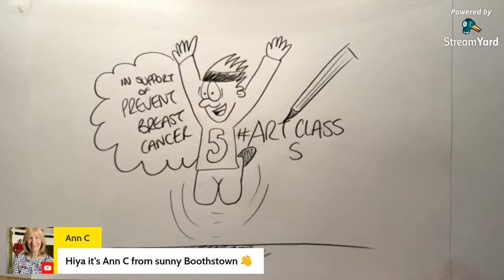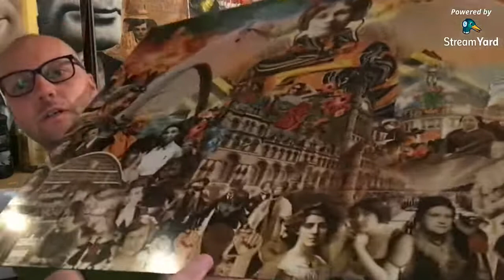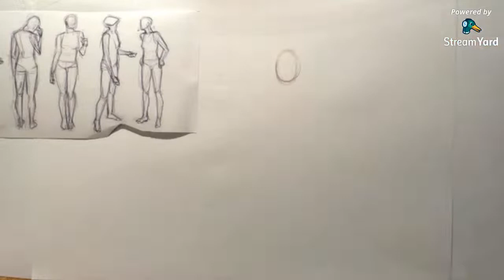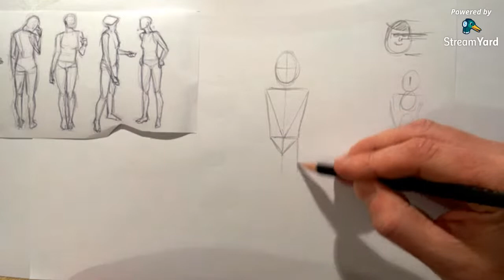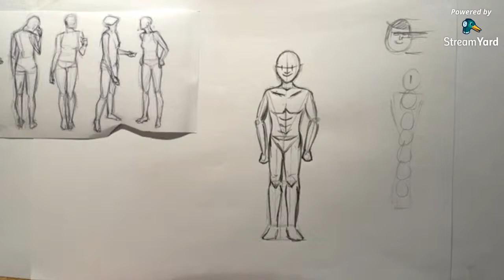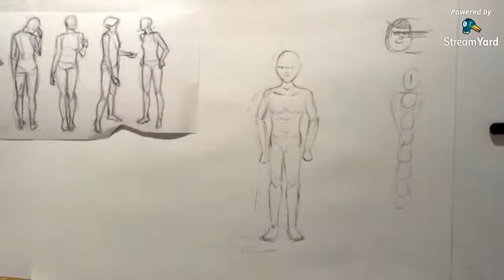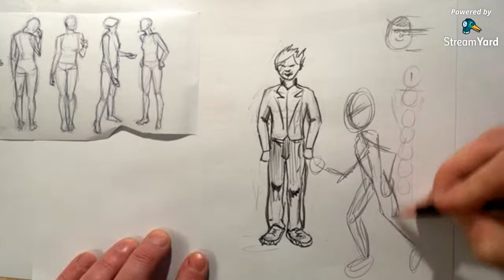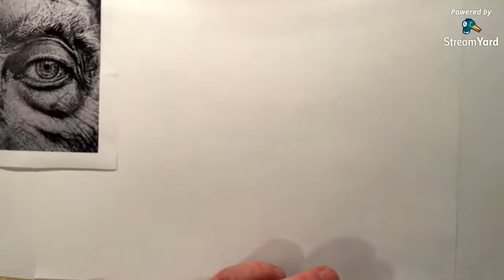Justin Eagleton Live art class 05